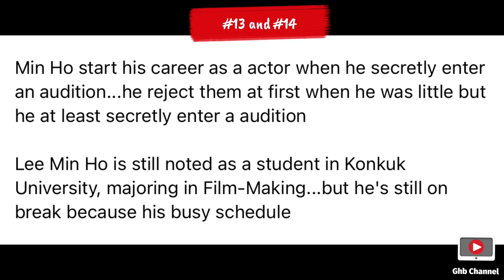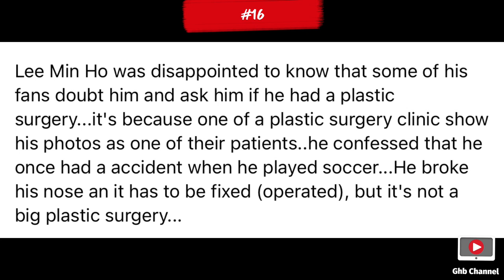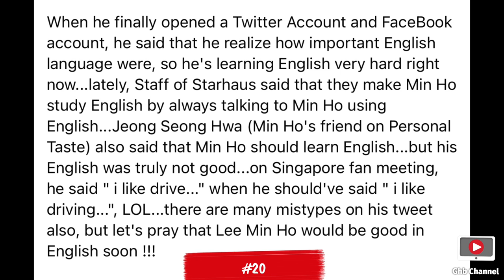Part 2 Facts About Lee Min Ho [11-20]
LeeMinHo 69 Facts and Biography.

Cr Music